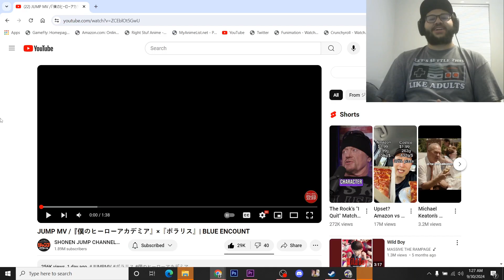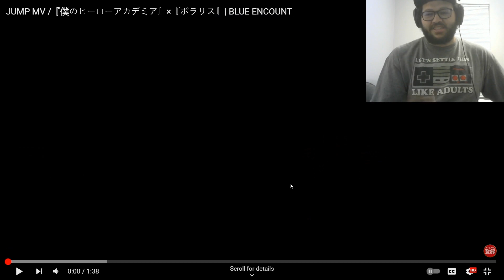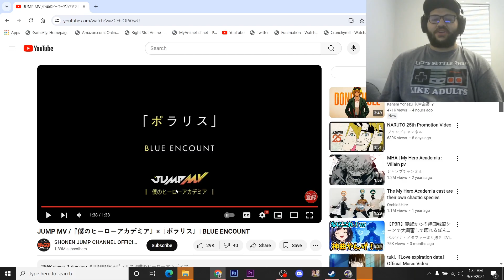My Hero Academia x Polaris JUMP MV Reaction